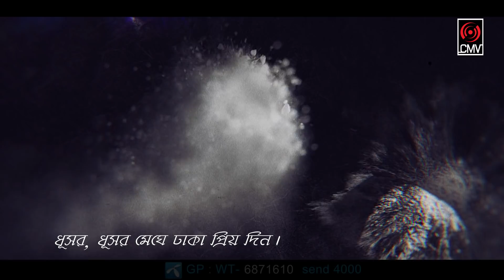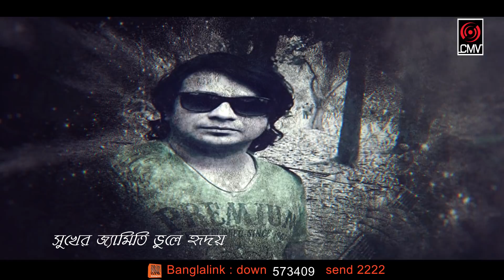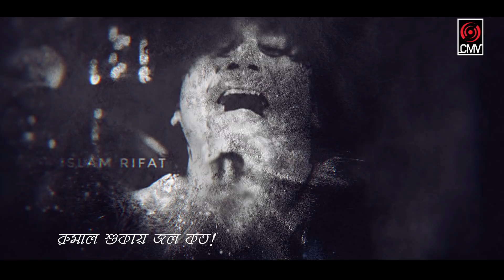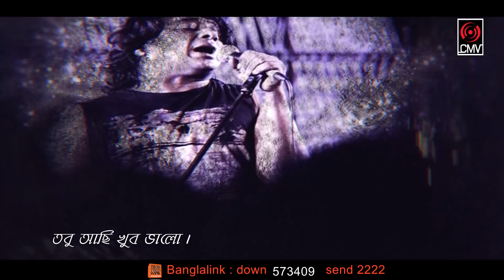ABHIMAN (অভিমান) | MIZAN | EMON CHOWDHURY | MEHEDI HASAN LIMON | LYRIC VIDEO | EID EXCLUSIVE 2017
Song : Abhiman
Singer : Mizan (EX WARFAZE)
Lyric : Mehedi Hasan Limon
Tune & Music : Emon CHowdhury
Album : Abhiman
Label : Central Music and Video [CMV]
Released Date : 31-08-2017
Production : CMV Visual Production

** This Visual Element is Copyrighted Content of CMV Music, Dhaka, Bangladesh. Any Unauthorized Publishing is Strictly Prohibited.